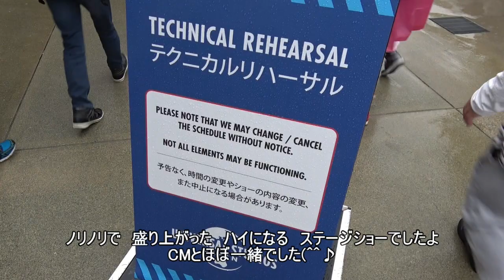USJ 気になる SING on Tour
気になる　シング　オン　ツアーの様子を紹介(^^♪
いよいよ　公演しますね(^^♪
SING on Tour
Universal Studios Japan Show

公式にて広告の動画アップしているので紹介
SING on Tour CM
実際のショーは広告の感じで　ノリノリの楽しいショーでした